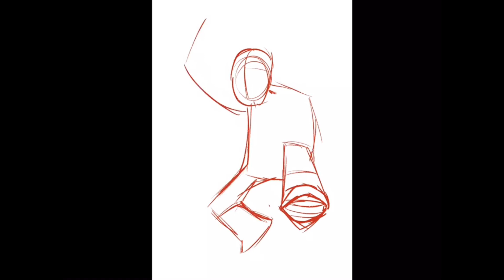The Bloody Brilliant Spider-Man - Australian Web-head - Speed Draw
This was a fun one, who doesn’t want to be the friendly neighbourhood Spider-Man?! I know I do, so that is how I ended up with Spider-Brad the Aussie Spider-Man!
Also I’m all for fat superhero’s, there’s not enough… or any? I don’t actually know.

I enjoyed making it, I wish I could have made if feel a bit more dynamic but hey, I ain’t no professional. 😈💀🕷